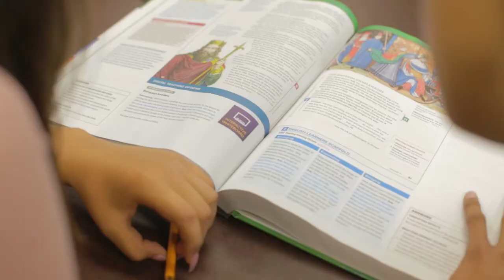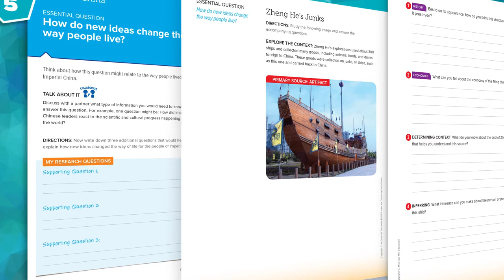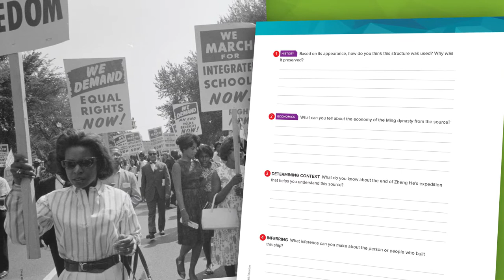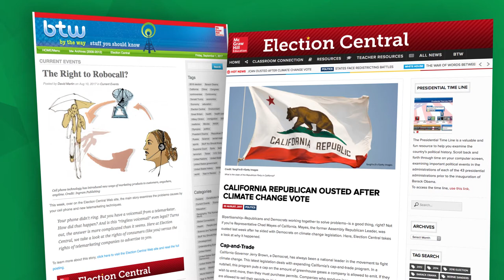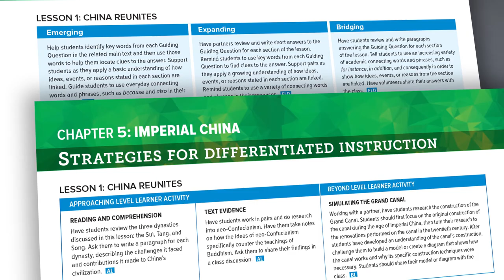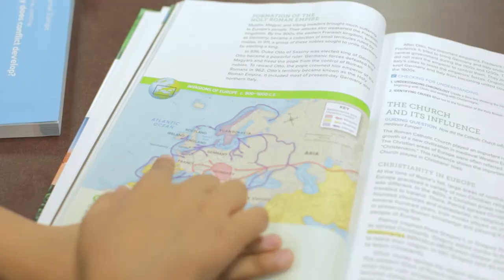IMPACT: California Social Studies 6-8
IMPACT 6-8 is a dynamic, student-centered program designed to help teachers make an impact in the classroom, and to inspire students to make an impact on the world around them.